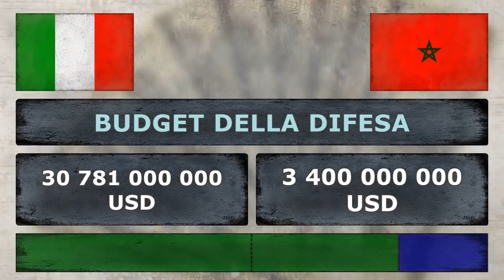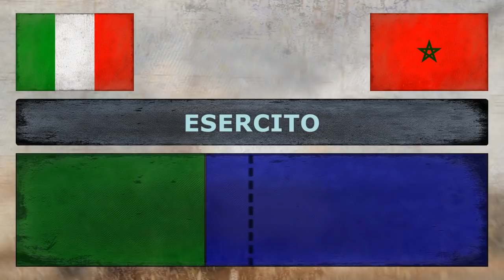ITALIA vs MAROCCO | Eserciti a confronto | 2018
Classifica Potenze Militari: Italia vs Marocco ✪ La classifica delle potenze militari ✪ Quali sono le più grandi potenze militari del mondo? Ecco gli stati con eserciti più grandi, le armi nucleari più devastanti e le tecnologie più avanzate! 2018

Italia contro Marocco, le forze militari in campo: il confronto!

L'Italia (/iˈtalja/, ), ufficialmente Repubblica Italiana, è una repubblica parlamentare situata nell'Europa meridionale, con una popolazione di 60,5 milioni di abitanti e Roma come capitale. La parte continentale, delimitata dall'arco alpino, confina a nord, da ovest a est, con Francia, Svizzera, Austria e Slovenia; il resto del territorio, circondato dai mari Ligure, Tirreno, Ionio e Adriatico, si protende nel mar Mediterraneo, occupando la penisola italiana e numerose isole (le maggiori sono Sicilia e Sardegna), per un totale di 301 340 km².

Il Marocco (AFI: /maˈrɔkko/; in arabo: المملكة المغربية‎, al-Mamlaka al-Maghribiyya, ovvero "Regno maghrebino"; in tamazight: ⵜⴰⴳⴻⵍⴷⵉⵜ ⵏ ⵍⵎⴻⵖⵔⵉⴱ, Tageldit n Lmeɣrib) è uno Stato dell'Africa settentrionale, situato all'estremità più occidentale della regione del mondo arabo denominata Maghreb (traducibile in "Occidente").

Military Power Comparison ✪ Italy vs Morocco ✪ Who is the more Powerful?

Italia vs Marocco ● Italy vs Morocco ● إيطاليا vs المغرب ● Italie vs Maroc ● Marocco vs Italia ● Morocco vs Italy ● المغرب vs إيطاليا ● Maroc vs Italie

Confronto militare:
 ● Classifica, Budget della difesa, Popolazione, Personale in attività, Riservisti, Arma nucleare,
 ● Esercito (Carri armati, Veicoli da combattimento, Semoventi d'artiglieria, Artiglieria, Lanciarazzi multipli),
 ● Aeronautica Militare (Aerei da combattimento, Aerei da trasporto, Aerei da addestramento, Elicotteri, Elicotteri d'attacco),
 ● Marina Militare (Portaerei, Sottomarini, Fregate, Cacciatorpediniere, Corvette, Dragamine, Pattugliatori Costieri).